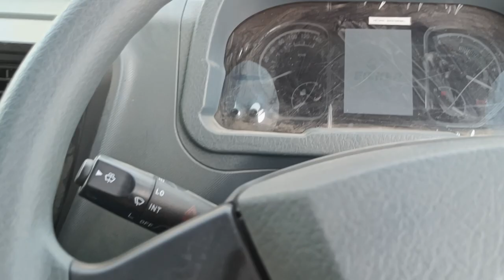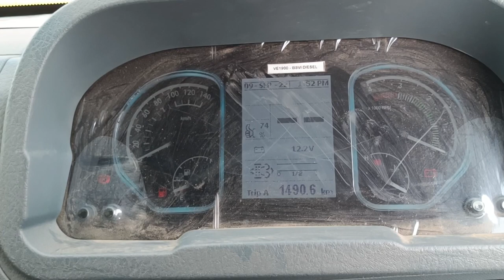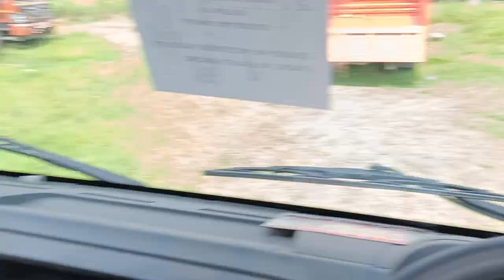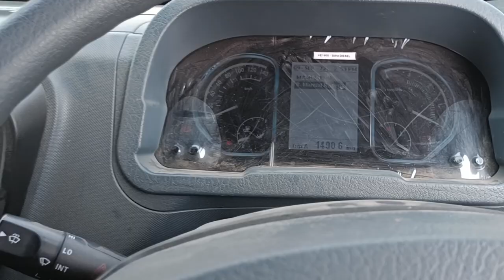Eicher Pro 2080 XPT Truck 2022 | Detail Review Video | 5 Ton Payload Capacity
Eicher Pro 2080 XPT Truck 2022  Detail Review video 2022 . Best Commercial Truck . 4,500 To 5,000 Kg Payload Capacity .Offers Lots Of Features Like Power Steering , Air Brakes , Driver Plus 2 Co Driver Seating Capacity .